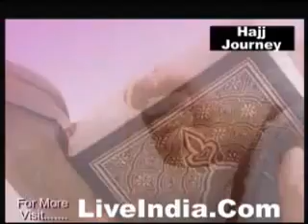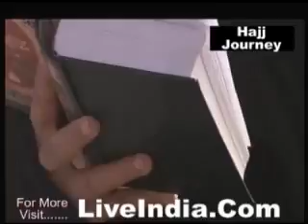The Hajj 2010.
n o m y 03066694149